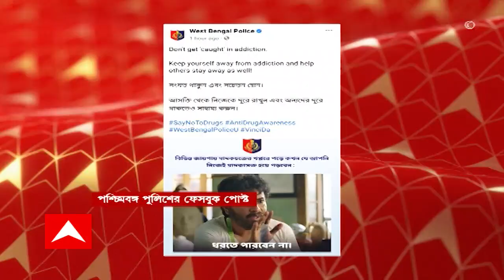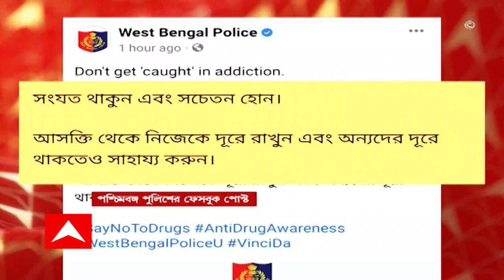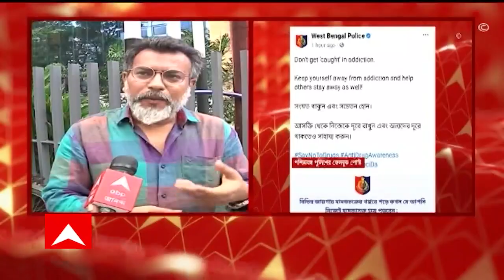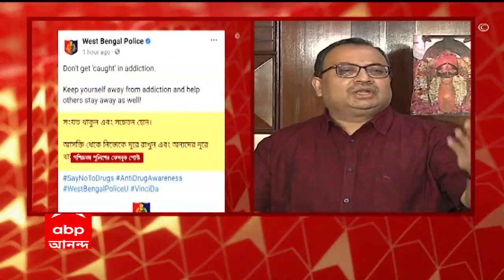WBBSE: নিয়োগ বিতর্কের মধ্যেই অপসারিত কল্যাণময় গঙ্গোপাধ্যায়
কল্যাণময় গঙ্গোপাধ্যায় আর মধ্যশিক্ষা পর্ষদের সভাপতি নন। নিয়োগ বিতর্কের মধ্যেই অপসারিত কল্যাণময় গঙ্গোপাধ্যায়। মধ্যশিক্ষা পর্ষদের নতুন সভাপতি হলেন রামানুজ গঙ্গোপাধ্যায়। মধ্যশিক্ষা পর্ষদ পরিচালনায় নতুন কমিটি ঘোষণা
বারাসাত রাষ্ট্রীয় বিশ্ববিদ্যালয়ের অধ্যাপক রামানুজ গঙ্গোপাধ্যায়।